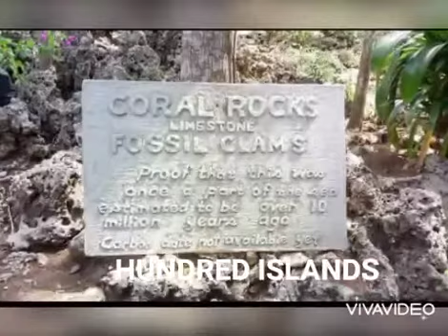HUNDRED ISLANDS DAY TOUR